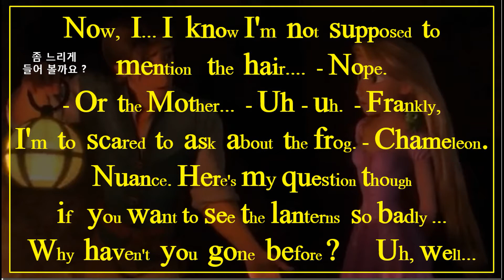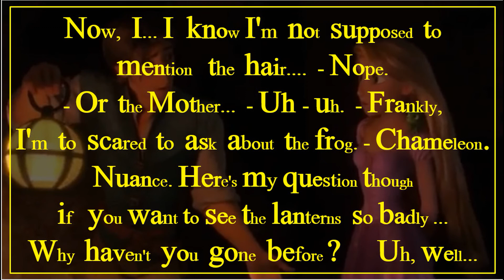애니메이션 영어 - 빨리 알아 듣기 [시각화 - 쉐도잉] 라픈젤 - 106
영어 발성, 강세 문제 해결 !  – 영어 시각화 – 106
큰 글씨에 강세를 넣어 따라 해 (발성) 보세요 !
우선 보고  ! - 듣고 !  - 따라 해 보세요 !   아주 빨리 들립니다 !